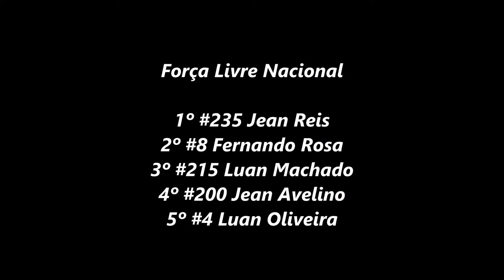Força Livre Nacional - Sul-mato-grossense de Motocross - Paraíso das Águas 2019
Paraíso das Águas (MS)

22/09